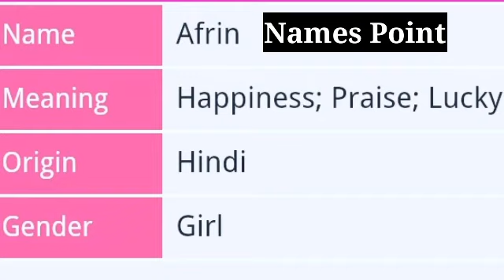Afrin Name Meaning | Afrin Name Meaning In Urdu | Afrin Naam Ka Matlab |Afrin whatsapp Status|afreen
Afrin Name Meaning | Afrin Name Meaning In Urdu | Afrin Naam Ka Matlab | Afrin whatsapp Status